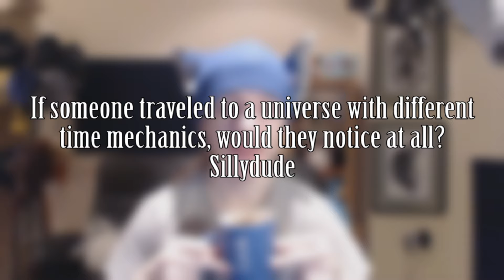Quali-Tea Time w/ Lying: 27/07/2016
Lying sips a nice cuppa and talks about recent news, the upcoming week's videos, and answers questions.